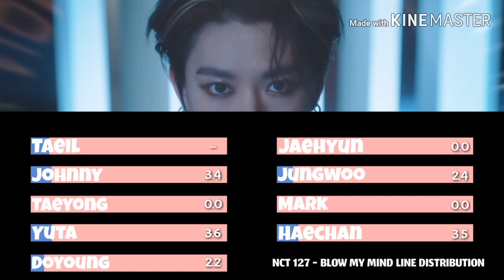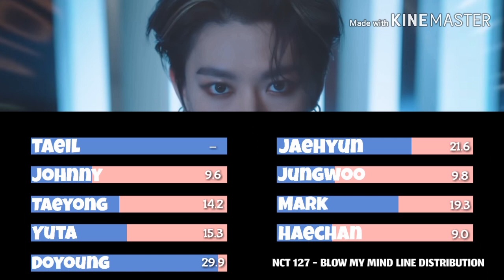NCT 127 - BLOW MY MIND (Line Distribution)